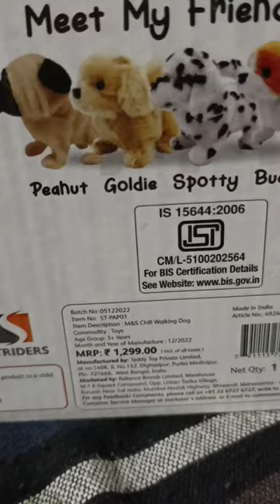My Pet dog✨🐶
Goa's Vlog:-

Chilli✨🐶

thank uh!✨